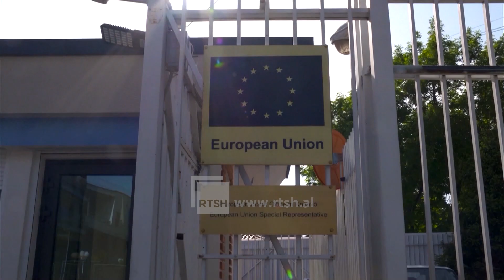Komiteti i KIE refuzon Serbinë - Asambleja parlamentare voton sot raportin e Dora Bakojanis